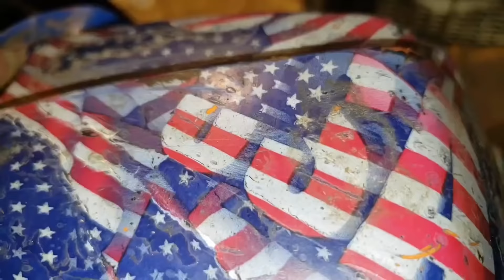The "Guilty" MS261 For Jacob getting custom work... and my advice for finding a good saw builder